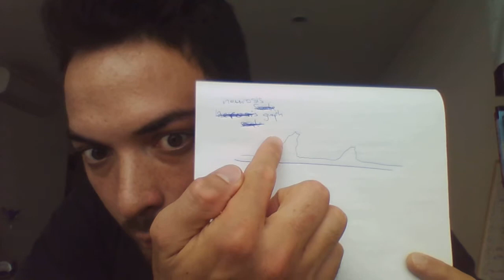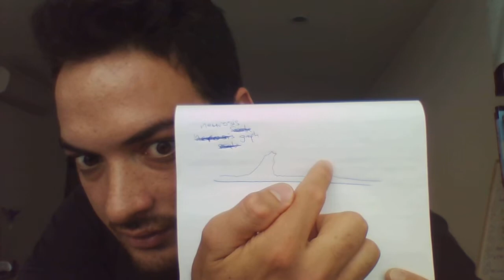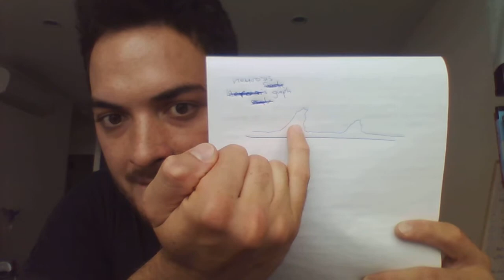Emotions Revealed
Practical ways to better comprehend and manage emotions!